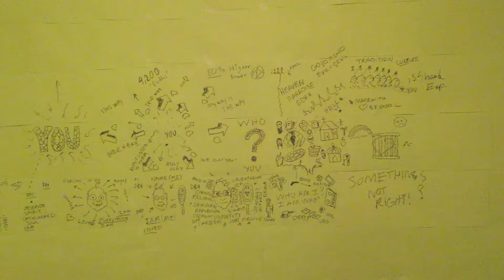DAY 7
Counting down.